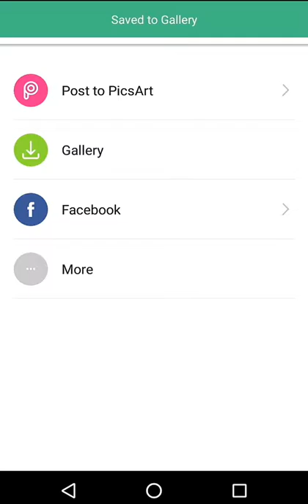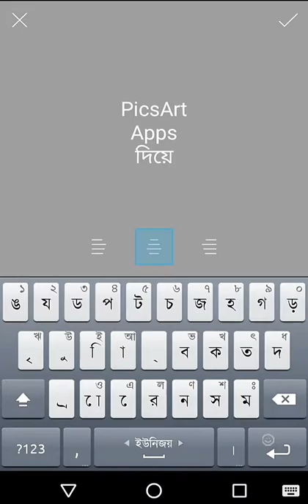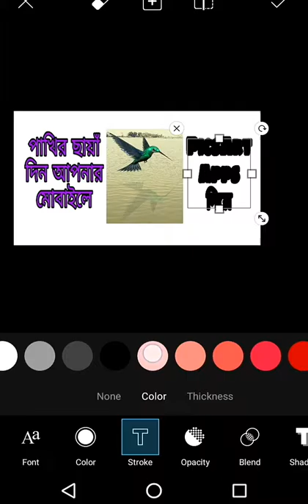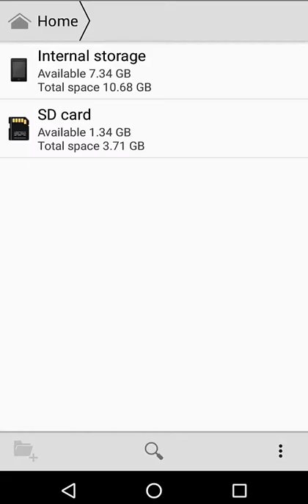Make A YouTube Video "Thumbnail" By PicsArt Apps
How To Make A YouTube Video "Thumbnail" By PicsArt Apps in Your Android Mobile